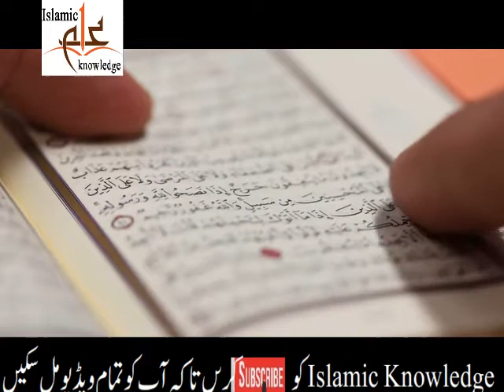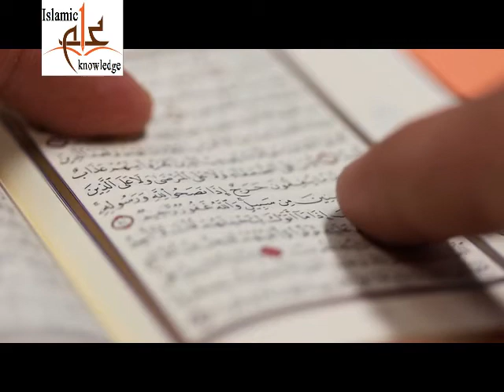Surah Al Kosar K Khawas | Fazail | Quran ke fazail | Quran ki suraton k fazail | Anmol Moti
Surah Al Muzzammil k Fazail O Khawas | Quran ke fazail | Quran ki suraton k fazail | Anmol Moti
Sorat Ul Mulk K Fazail O Khawas | Quran ke fazail | Quran ki suraton k fazail | Anmol Moti  Urdu
Sorat Ul Waqia k Fazail O khawas | Quran ke fazail | Quran ki suraton k fazail | Anmol Moti  Urdu
Sorat Yaseen K Fazail  , Khawas | Quran ke fazail | Quran ki suraton k fazail | Anmol Moti  Urdu
Ayat Ul kursi K Fazail aur Khawas | Quran ke fazail | Quran ki suraton k fazail | Anmol Moti  Urdu
Surah Kahf K Fazail O khaws | Quran ke fazail | Quran ki suraton k fazail | Anmol Moti  Urdu
Hazrat Lukman Ki Apny bety ko nasehat | aaj ka anmol moti | Anmol Moti  Urdu | aqwal zaren
Mamoli Ikram E Musalam Par Sary Gunah Maaf | aaj ka anmol moti | Anmol Moti  Urdu | aqwal zaren
Islam Main Bachy Ka Sar Mondhna | aaj ka anmol moti | Anmol Moti  Urdu | aqwal zaren Islam
Bachy K kan Main Azan Deny Ki Masnoniyat | aaj ka anmol moti | Anmol Moti  Urdu | aqwal zaren Islam
Masjid main nikah karna mustahib hy | aaj ka anmol moti | Anmol Moti  Urdu  | aqwal e zaren Islam
Buri Moat Se Bachny Ka Nabwi Nuskha | aaj ka anmol moti | Anmol Moti  Urdu  | aqwal e zaren Islam
Allah Pak Ki Khasosi Inayat | aaj ka anmol moti | Anmol Moti  Urdu  | aqwal e zaren Islam
Hazrat Luqmqn Ki Apny Betat Ko Nasehat | aaj ka anmol moti | Anmol Moti  Urdu  | aqwal e zaren Islam
Hawain Bhi Apas Main Batin Karti Hain | aaj ka anmol moti | Anmol Moti  Urdu  | aqwal e zaren Islam
Ak Hazar Ayat Parhny Ki Fazelat | aaj ka anmol moti | Anmol Moti  Urdu  | aqwal e zaren Islam
Quran Pak K Batni Adab | aaj ka anmol moti | Anmol Moti  Urdu  | aqwal e zaren Islam
Gaflat Door Karny Ka Nuskha | aaj ka anmol moti | Anmol Moti  Urdu  | aqwal e zaren Islam
Allah Pak K Han Gareeb Logon Ki Qadar | aaj ka anmol moti | Anmol Moti  Urdu  | aqwal e zaren Islam
Khiyanat Karny Waly Ka Ibrat Nak Anjam | aaj ka anmol moti | Anmol Moti  Urdu  | aqwal e zaren Islam
Quran Qareem Se Barqat Hasil Karo | aaj ka anmol moti | Anmol Moti  Urdu  | aqwal e zaren Islam
Musebat Aye To Sabir Karo | aaj ka anmol moti | Anmol Moti  Urdu  | aqwal e zaren Islam
Jesi Neyat Wesa Allah Ka Muamla | aaj ka anmol moti | Anmol Moti  Urdu  | aqwal e zaren Islam
Denar Ko Denar Q Kehty Hain | aaj ka anmol moti | Anmol Moti  Urdu  | aqwal e zaren Islam
Kalma Tayba Ka Wird Shuru Kar Dia | aaj ka anmol moti | Anmol Moti  Urdu  | aqwal e zaren Islam
Aik Ajeeb Khab Aur Us Ki Tabeer | aaj ka anmol moti | Anmol Moti  Urdu  | aqwal e zaren Islam
Izat Hasil Karny Ka Nuskha | aaj ka anmol moti | Anmol Moti  Urdu  | aqwal e zaren Islam
Hazrat Ibraheem aur Namrod Ka Manazra | aaj ka anmol moti | Anmol Moti  Urdu  | aqwal e zaren Islam
Ustadon Ki Galtiyan Nikalny Wala Bacha | aaj ka anmol moti | Anmol Moti  Urdu  | aqwal e zaren Islam
Apny Doston Ko Teen Nasehtin | aaj ka anmol moti | Anmol Moti  Urdu  | aqwal e zaren | Islam
Raat K Waqt Sorat Waqiya Parhna | aaj ka anmol moti | Anmol Moti  Urdu  | aqwal e zaren | Islam
Jahad Main Jany ka Ajeeb Waqia | aaj ka anmol moti | Anmol Moti  Urdu  | aqwal e zaren | Islam
Hazrat Imam Zain Ul Abdeen R A | aaj ka anmol moti | Anmol Moti  Urdu  | aqwal e zaren | Islam